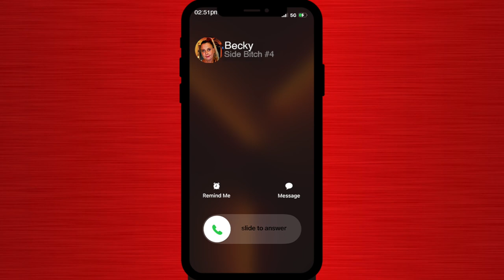How To Win With Modern Women